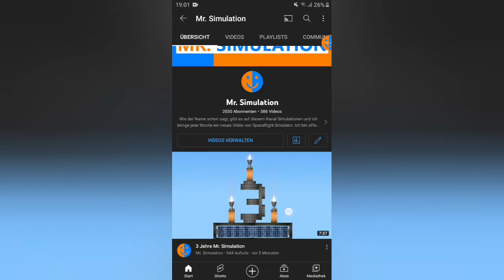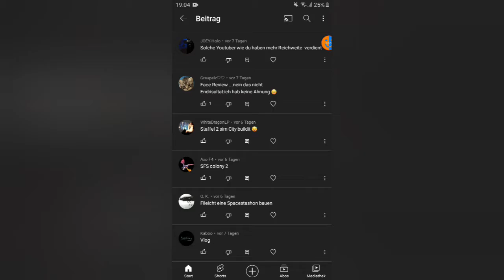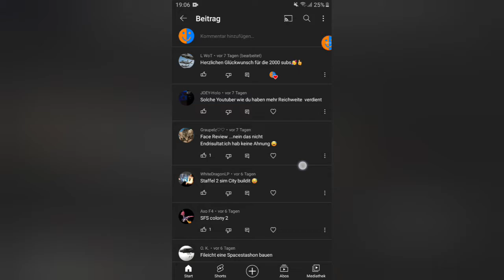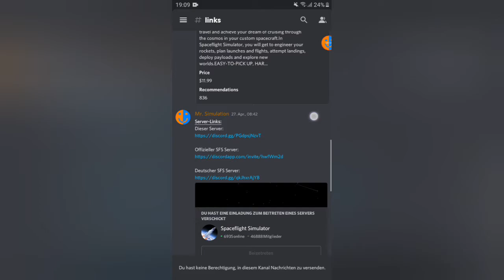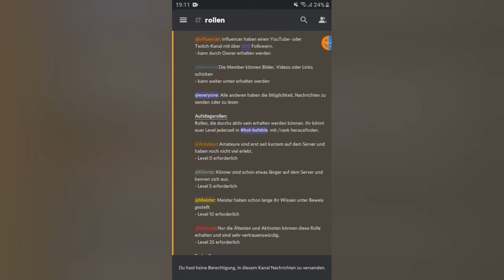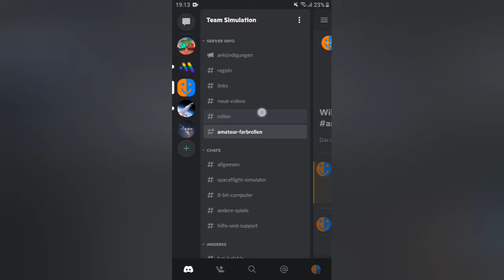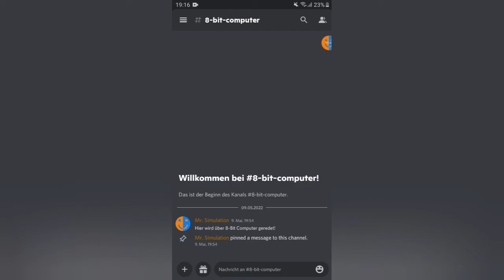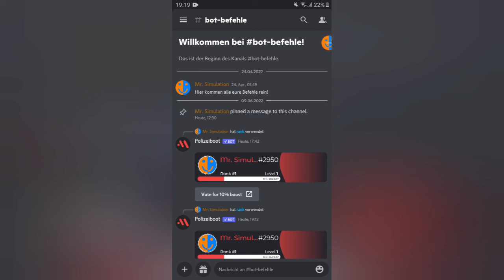2000 Abo Spezial | Discord-Server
1000 mehr als beim letzten Mal. Und das in einem drittel der Zeit. Ein Willkommen zu allen, die neu hinzugekommen sind!